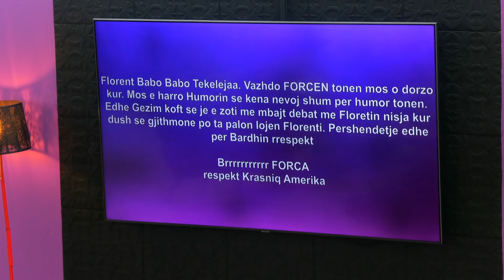Leo debaton me Elizabeten: "Ti nuk e meriton me shku ne finale"